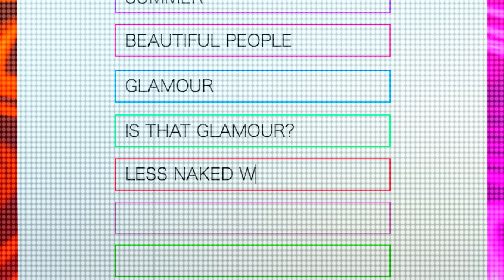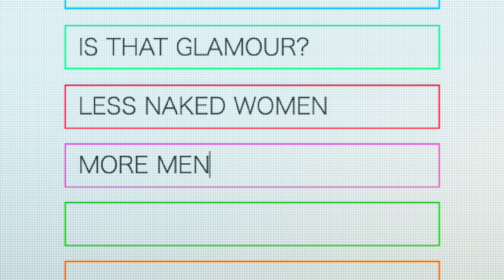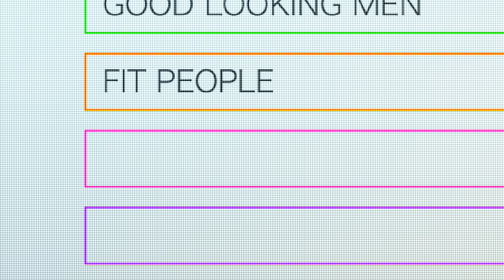La Badante - Odi il Reggaeton (Official Video)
La Badante - Odi il Reggaeton

Directed by Aristo Tsaganaki
Produced by Aristo Tsaganaki